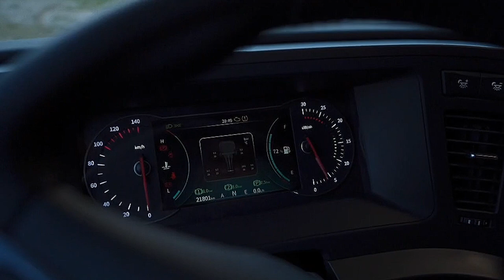DONGFENG GX Premium Track_MV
🌏🚚 Celebrating A Decade of Friendship and Collaboration! 🎉
As we mark the 10th anniversary of the "Belt and Road" Initiative, our bonds with overseas customers have grown stronger than ever. They've chosen DONGFENG, and together, we're forging a path toward shared success. 🤝🌐
Recently, a cherished overseas customer, deeply connected to DONGFENG, created the very first overseas music video featuring the DONGFENG  GX premium track. 🚚🎶
This heartfelt gesture reminds us that our partnerships transcend borders, and together, we'll continue to drive towards a brighter future. 🌟✨
Join us in celebrating this wonderful milestone and watch the MV that embodies the spirit of international friendship! 📽️🎵